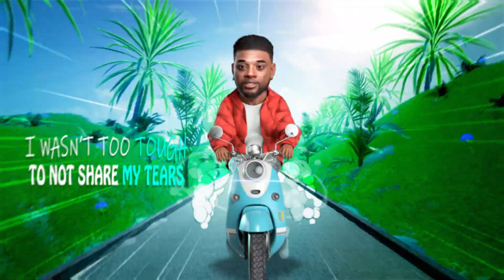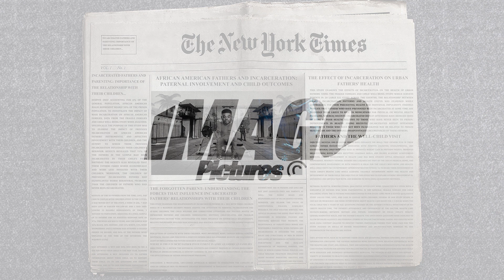Never Say (Official Video)